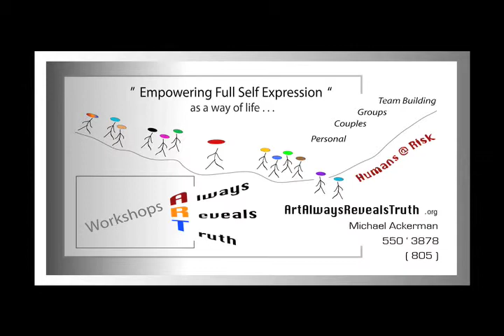1st Colony Art Crawl.mov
" The power of art in the Community."  This is an extemporaneous talk by Michael Ackerman  during Colony Art Crawl's maiden voyage @ Haven Wine Bistro - March 30th 2012.